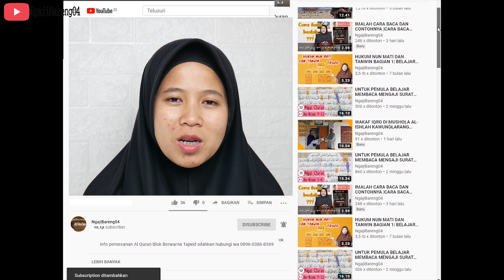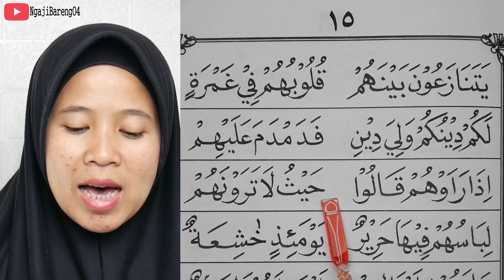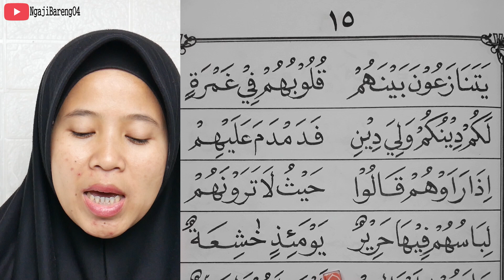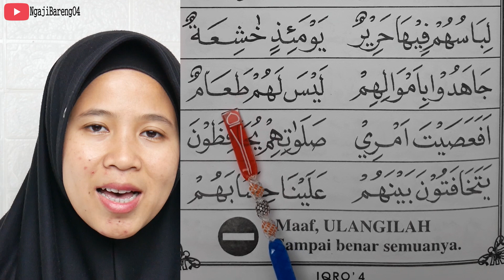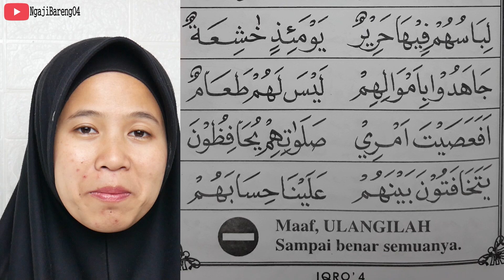TERBARU BELAJAR MEMBACA IQRO 4 BAGIAN 13 HALAMAN 15 VERSI HURUF BESAR VISUAL TATAP MUKA PENGAJAR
versi  terbaru belajar membaca iqro 4 bagian 13 (halaman 15 ) Huruf besar dan tatap muka pengajar
cara belajar mengaji iqro 4 dengan versi lebih pelan ini mudah-mudahn bisa di ikuti dengan mudah.